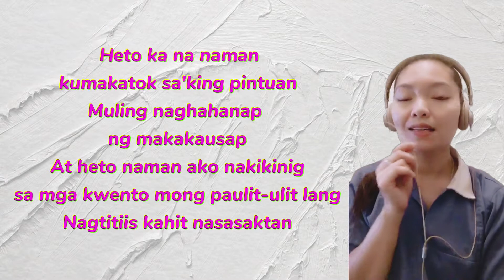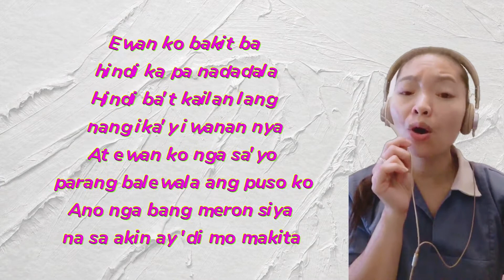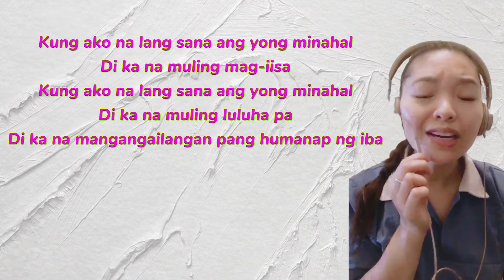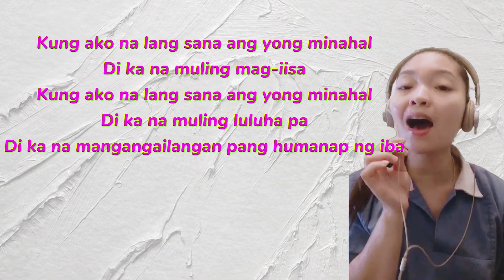KUNG AKO NALANG SANA cover